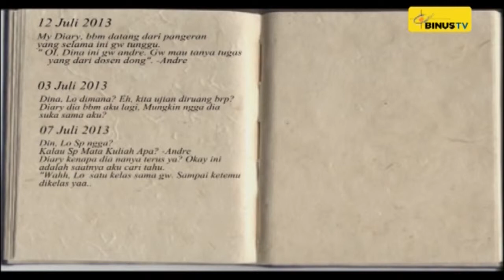GETTING CLOSE WITH PSYCHOLOGIST - Pemberi Harapan Palsu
GETTING CLOSE WITH PSYCHOLOGIST is a collaborative program with Binus University's Faculty of Psychology that features academically reliable psychologists to discuss about interesting topics about the basic aspects in psychology. Discussions are brought up in a light manner and several interviews from university's students are also shown to give variety in the topics.